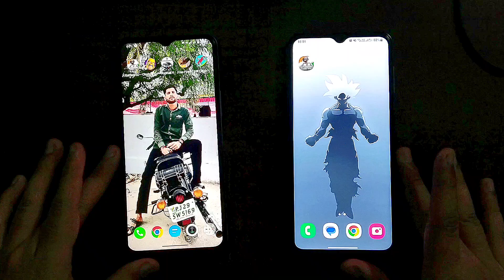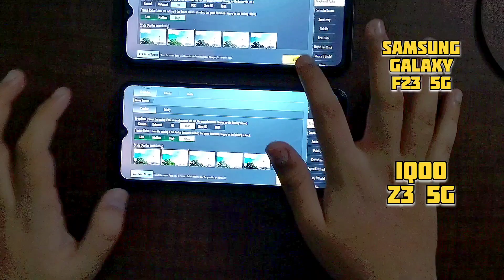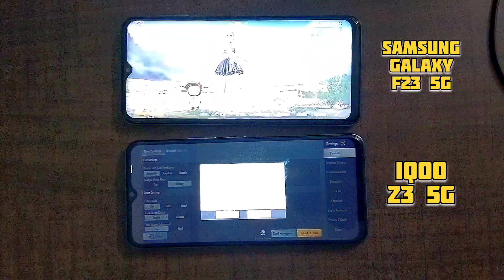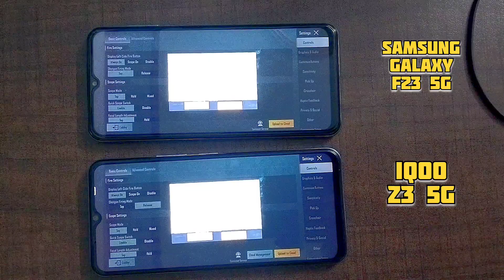iqoo z3 5g vs samsung f23 || iqoo z3 vs samsung f23 bgmi test graphics tast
igoo z3 new update
iqoo z3 bgmi test
igoo z3 camera test
iqoo z3 smartphone review
igoo z3 vs igoo z5
iqoo z3 5g bgmi test graphics

ahmet can dündar
anime characters react to rimuru te
bgmi new update 2023
cara senam kegel
clix
how to download pubg
india hot girl
martilar
mobil mobilan
sasukenin depreme tepkisi
snoop dogg
thor gaming

8:02
KB/S 4G .ll l82%
- iqoo z3 5g bgmi test graphics 2023 X
0
iqoo z3 5g bgmi test graphics 2023
iqoo z3 5g bgmi test 2022
iqoo z3 5g bgmi test
iqoo z3 5g bgmi test graphics 2022

KB/S 4G .ll 80%
samsung f23 5g speed test
samsung f23 5g speed test tamil
samsung f23 5g internet speed test
samsung f23 5g jio speed test
samsung f22 vs f23 5g speed test
samsung f13 vs f23 5g speed test
samsung m33 5g vs f23 5g speed
test
realme 8 vs samsung f23 5g speed
test
moto gó0 vs samsung f23 5g speed
test
samsung f23 5g Vs poco X3 speed
test
Samsung Galaxy F23 Un
Trakin Tech
X
X

poco x4 pro 5g vs iqoo z3 speed test
igoo z6 pro vs igoo z3 speed test
poco x3 pro vs iqoo z3 speed test
Trakin Tech
X
X

iamsung f23 5g vs iqoo z3 speed test X
KB/S 4G .l l80%
samsung f23 5g antutu score
samsung f23 vs m33
iqoo zó VS poco m4 pro 5g
samsung f23 5g vs iqoo zó lite
samsung f23 5g fingerprint sensor
samsung f23 5g vs igoo Z6 5g
samsung galaxy f23 5g camera test
igoo zó vs samsung f23 5g gaming
test
samsung f23 5g water test
samsung f23 5g vS poco mn4 pro 5g
samsung f23 5g vs vivo t1 5g
samsung f23 5g vs iqoo zó 44w
iqoo zó 5g vs samsung f23 5g
camera test
samsung f23 vs iqoo zó camera test N
Samsung GaiasyS
Trakin Tech
F23 Un.
X

0
iqoo z3 5g pubg test 2022
Trakin Tech
X

iqoo z3 5g vs
RBS 46 .ill82%
iqoo z3 5g vs samsung f23
iqoo z3 5g vs iqoo z5 5g comparison N
iqoo z3 5g vs poco x3 pro pubg test
iqoo z3 5g vs iqoo z5 5g pubg test
iqoo z3 5g vs iqoo z6
igoo z3 5g vs realme 9 pro
iqoo z3 5g vs redmi note 10 pro
igoo z3 5g vs oneplus nord ce 5g
iqoo z3 5g vs oneplus nord ce 2 lite
5g
iqoo z3 5g vs poco x4 pro
iqoo z3 5g vs poco x3 pro
X
Trakin Tech
X

Samsung f23 vs
0.87
samsung f23 vs vivo t1 5g
samsung f23 vs poco mn4 pro
samsung f23 vs poco x4 pro
samsung f23 vs moto g62
samsung f23 vs realme 9 pro
samsung f23 vs moto g52
lite
samsung f23 vs oneplus nord ce 2
samsung f23 vs a23
samsung f23 vs moto g71
Trakin Tech
X